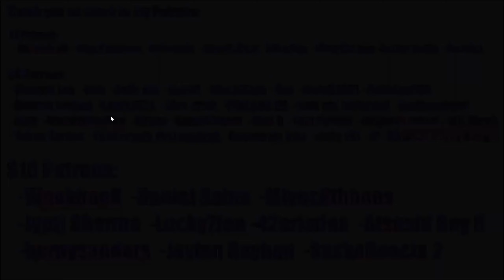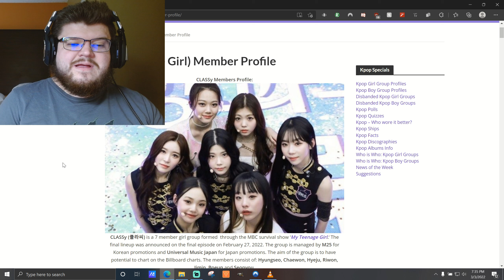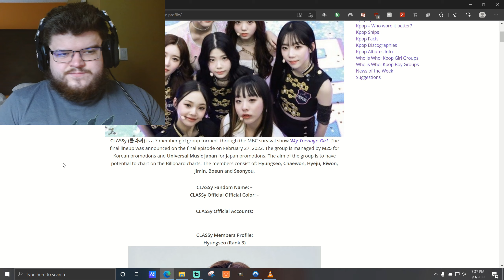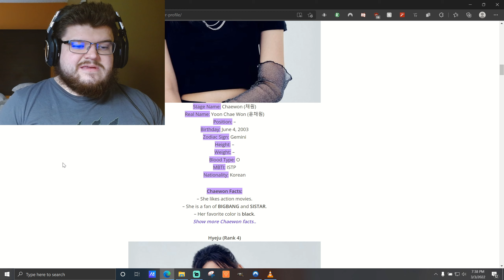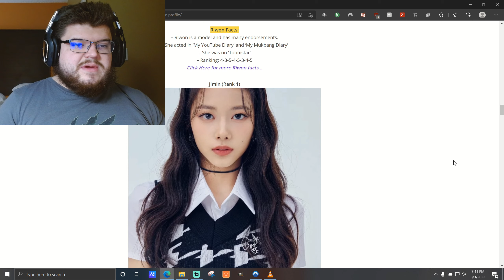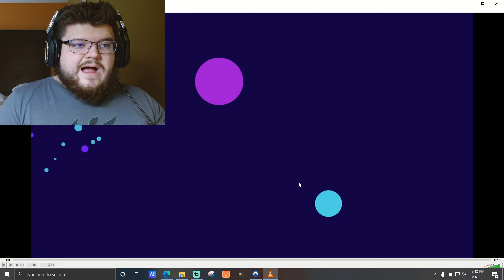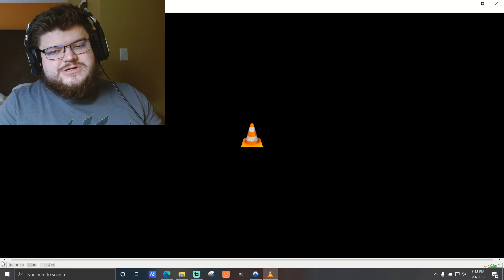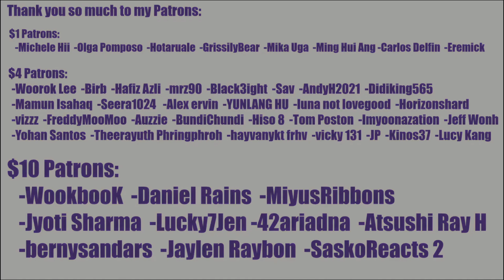WHY I QUIT WATCHING MY TEENAGE GIRL + CLASS:y SURPRISE PRESENT REACTION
Due to my health being so poor and me falling so far behind on MTG, I have made the difficult decision to not finish the show. Many of you may not believe me after how I felt after the last episode I watched, but I would have 100% kept watching if I was able to live, but given how far behind I got on everything, I decided it was not worth going back to react to those hours and hours of content from a show which I felt disenfranchised with.

 I plan to still watch future girl group survival shows, and react to them, but just to be clear, everything I do on this channel is done with the understanding that my health can at any time ruin it, which is what happened here. I wish CLASS:y the best, and can't wait to see them debut!

INTRO

◾Intro: YouTube.com/UNDERfireGAMER

0:00 Intro
0:35 WHY I QUIT MTG
3:40 CLASS:y K-Profile
10:16 SURPRISE Reaction
17:50 Outro